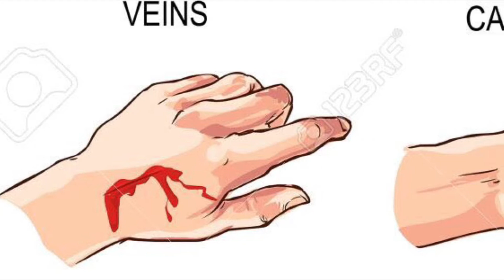PROJECTE CALL ME 112! 6A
Una caiguda forta